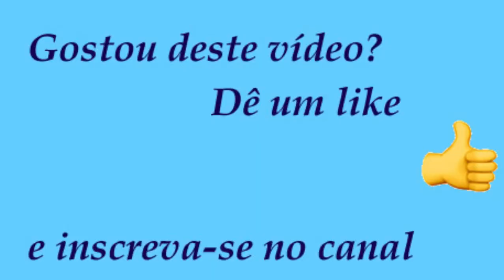4 Projetos de Lei do vereador João Donizeti Silvestre, de Sorocaba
ACESSE JORNAL ACORDA BRASIL